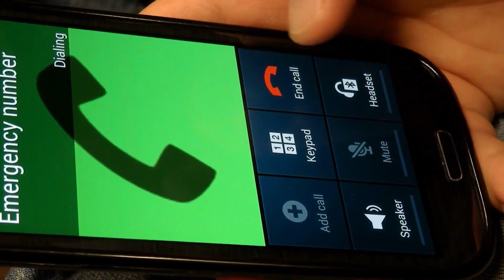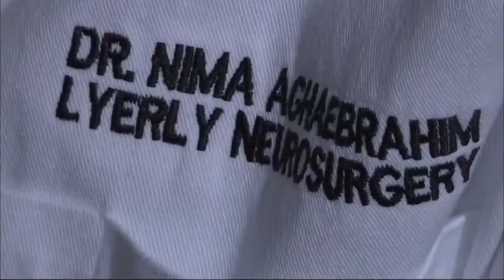Woman Sees Dog Barking On Lawn, Then Realizes She’s Asking For Help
She was sipping her coffee when she suddenly an enormous black dog ran into her garden. It slowly raised its head, looked her straight in the eyes and barked menacingly. Then, it was joined by another, even larger dog. Her eyes widened in disbelief – what did they want?
And then she knew that they had come for her. They were asking for help.